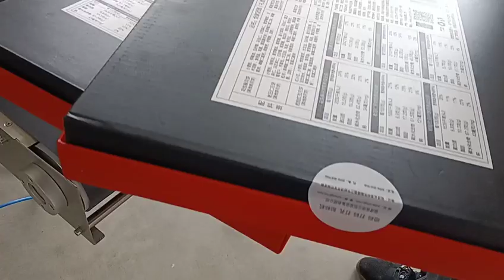Superior Labeling Machines: Elevate Your Product Packaging